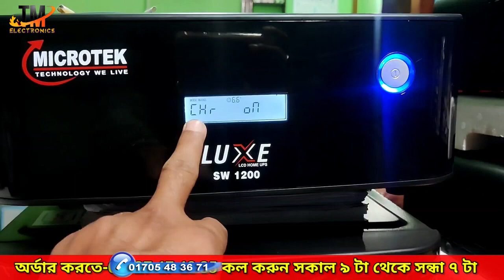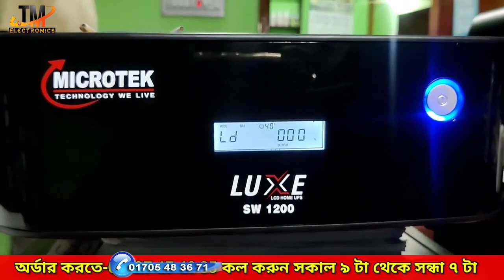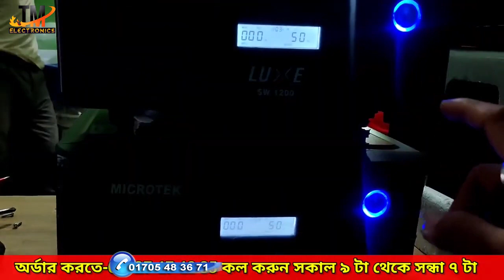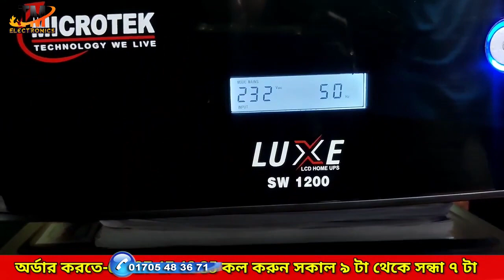Microtek LUXE 1400 VA 825 Watt IPS & UPS ,Microtek Luxe 1000 Ips & Ups Price In Bangladesh 2023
💥🔋45 am-          Tk 7980/-5Year
💥🔋40 am - 17.37kgTk 5700/-  5Year